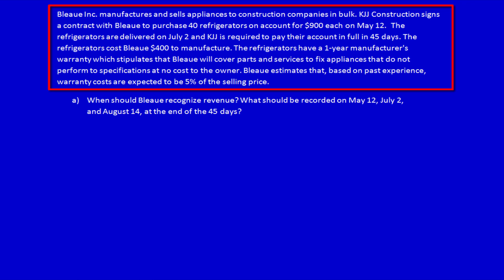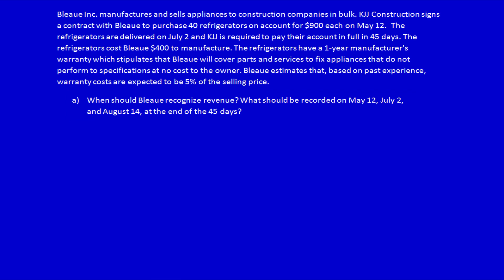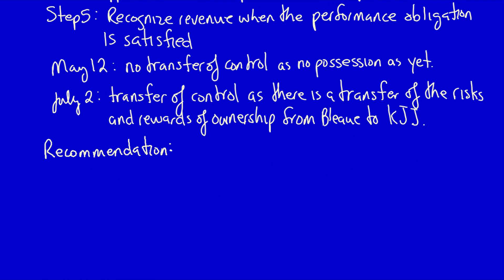Module 6, V6 - Revenue Recognition, Assurance Warranties - Part 1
Companies often provide warranties that provide assurance that the product will work to specifications.  Basically these are a quality guarantee.  These are often called manufacturer's warranties or assurance warranties.

This video is the first of 2 videos that describe how IFRS 15, Revenue Recognition, requires these types of warranties to be recorded.

Else